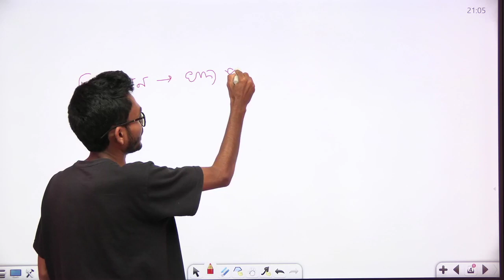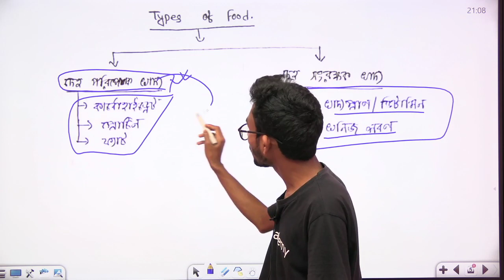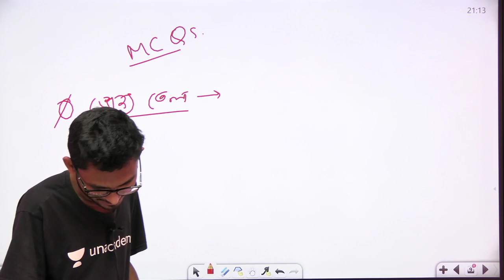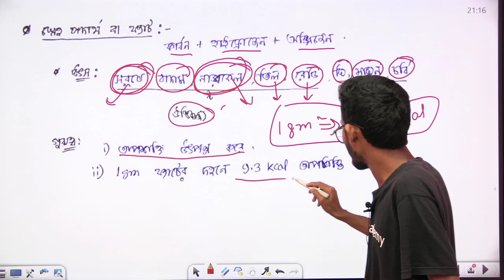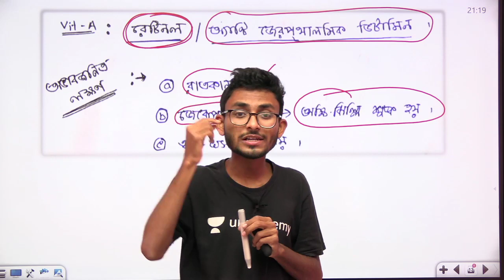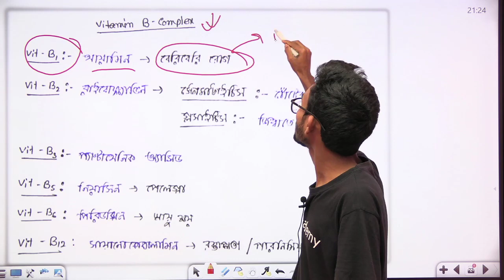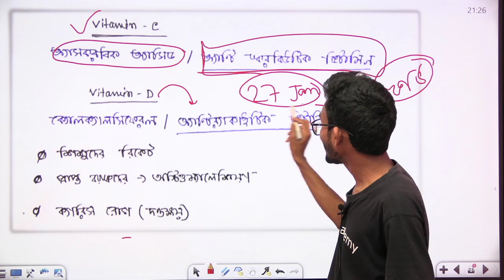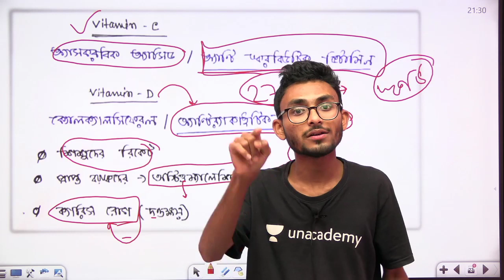WBP Excise & Rail Exams' Most Important Practice Class | General Studies Set - 9 | Alamin Rahaman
In this session, Alamin Rahaman is going to discuss: Most important General Studies practice class set 9 for WBP Excise and Rail

Unacademy Subscription Benefits:
1. Learn from your favorite teacher
2. Dedicated DOUBT sessions
3. One Subscription, Unlimited Access
4. Real-time interaction with Teachers
5. You can ask doubts in the live class
6. Download the videos & watch offline
7. Study Material after every Live Class
8. Monthly 4 Mock Test with analysis after every test

10% ছাড়
কোড ব্যবহার করুন: ALAMINLIVE
কোডের পরে পরিমাণ: 6300 টাকা
Per Day Average Cost : 17 টাকা